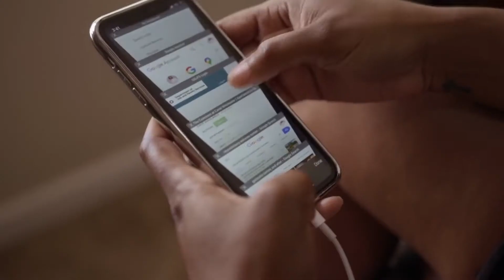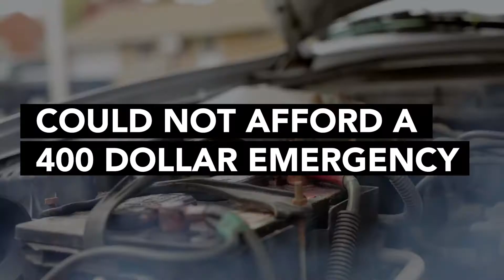REALITY CHECK Episode 2: ALICE + COVID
At least 47% of Greater Houston Area families are struggling to make ends meet. Those numbers were calculated before the COVID-19 pandemic. We know that COVID-19 hardships have caused more families to become financially strained and have made life even tougher for those who were already struggling. Families who were already living on the edge are having to make tough short-term financial decisions about health care, education, and work that can have long-term effects.

In episode 2 of Reality Check, we examine who are the most vulnerable in our community as we grapple with COVID-19.